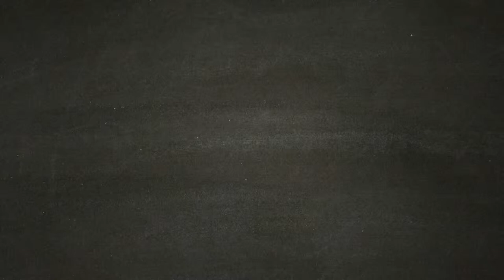THE LAST OF US [Walkthrough ITA HD PARTE 8] - Bill